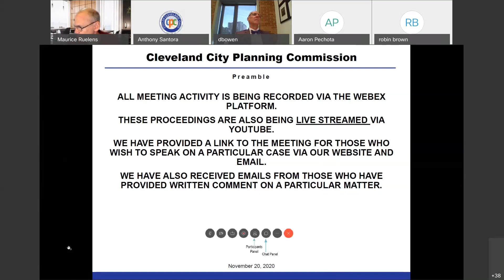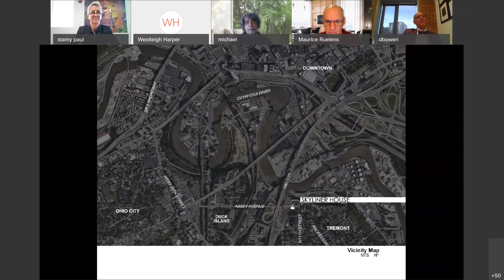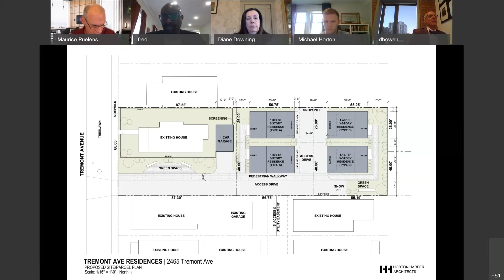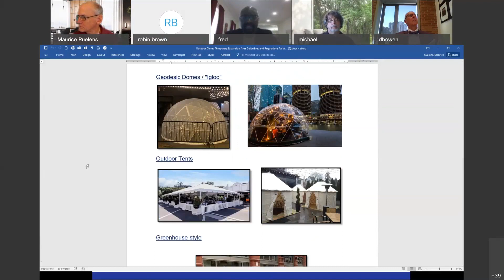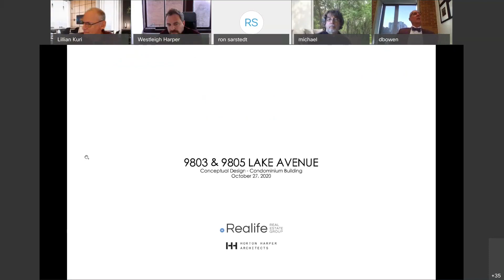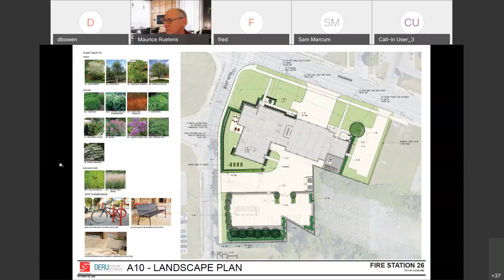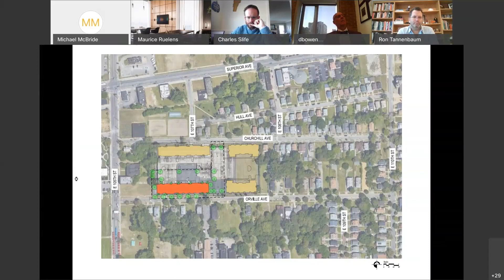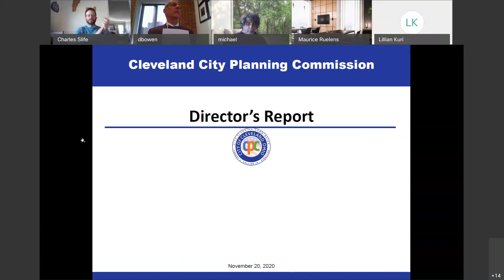City Planning Commission Meeting Nov 20 2020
Live Stream Recording of the  Nov 20 2020 City Planning Commission Meeting